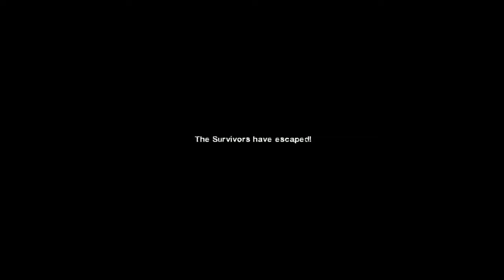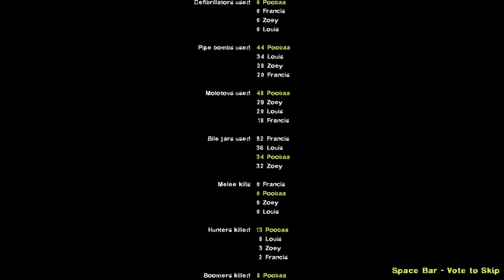Left 4 Dead 2: Waves, Cartoony, Throwables & Special Infected Only, So Many Chargers